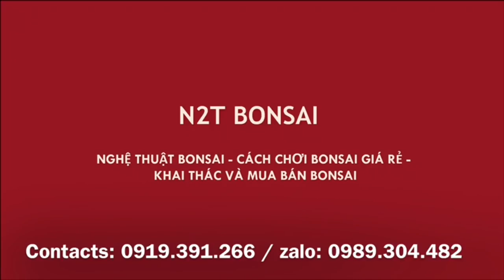PHIÊN NÀY HÙNG ĐEN CÓ CÂY SUNG BONSAI QUÁI - NHIỀU BONSAI LẠ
Bonsai độc đáo chợ Vạn Phúc